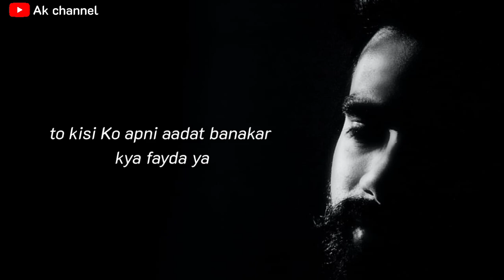Pyar karke kya Fayda Yaaro😢💔 | Breakup Shayari | Shayari Status | Emotional Status | Ak channel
Like/Comments/share
Jarur Krna...👍

Breakup Shayari Video | Heart broken Video  | Shayari video | Emotional Line's Video